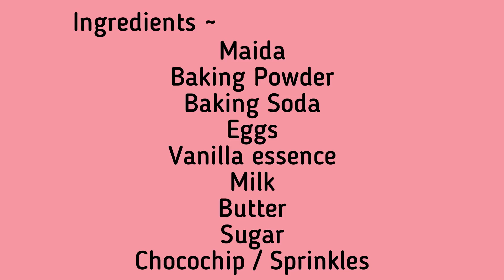Ovenless Vanilla Cupcakes 🧁 || Anu’s Cooking Flavours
Heyy foodies,
                Anu’s cooking flavours is backk almost after 4 months! and in this video you will see how to make Ovenless vanilla cupcake 🧁❤️ I hope you will find this video useful to fill the tummy of your kids at home instantly :) so make this to you kids quickly and make them feel happy 🤩 Also do let us know your feedback of this video in the comment section! ☺️